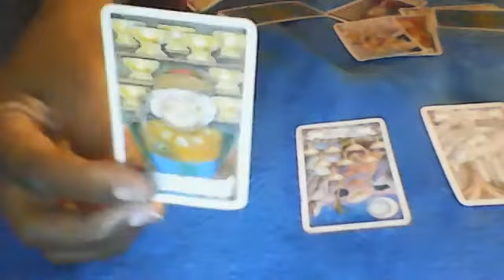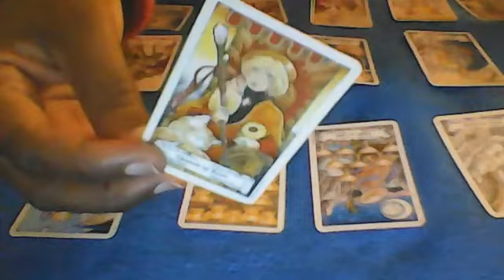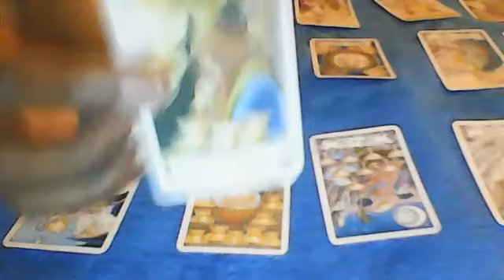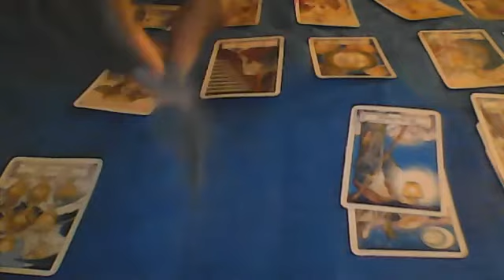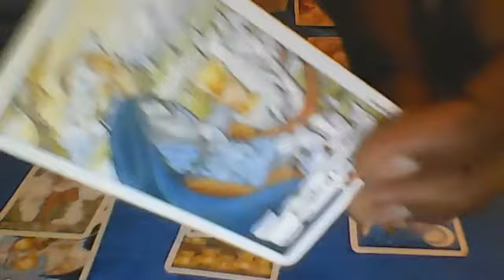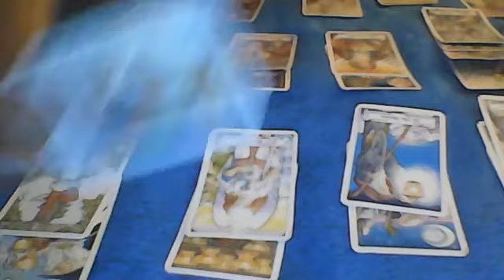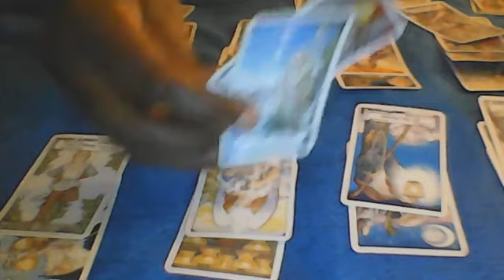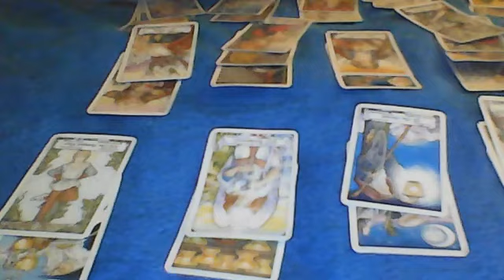TAURUS!! YOU HAVE A BIG ANNOUNCEMENT COMING IN!! OCT 2 2020